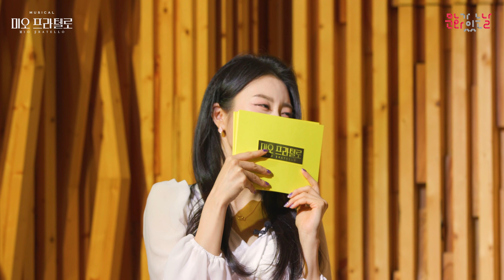[위메프X문화가있는날] 온택트 뮤지컬 토크 콘서트 '미오 프라텔로 편'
온택트 뮤지컬 토크 콘서트
뮤지컬 '미오 프라텔로 ' 편

★공연 정보★
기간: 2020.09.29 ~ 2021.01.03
장소: 드림아트센터 1관 (서울 종로구)

문화체육관광부와 지역문화진흥원은 2020년 문화처방위크를 맞아 국민에게 집에서도 즐길 수 있는 편안한 문화 경험을 드리기 위해 온택트 뮤지컬 토크 콘서트 '미오 프라텔로 편'을 준비했습니다.
위메프와의 협업으로 이루어진 이번  프로젝트의 작품으로는 서울 드림아트센터 1관에서 열리는 뮤지컬 '미오 프라텔로'를 선정했는데요.
뮤지컬 '미오 프라텔로'의 세 배우 김대현, 최호승, 김이담과 함께 2014년 초연 이후 6년 만에 돌아와 완벽한 웰메이트 창작 뮤지컬임을 다시금 입증하고 있는 작품의 매력을 안방에서 즐기시길 바랍니다.

영상제작: 위메프
제작협조: ㈜콘텐츠플래닝

내가 만난 첫번째 미술관 이야기 '볼로냐 그림책 일러스트 특별전 편' 보러가기

주관 : 지역문화진흥원